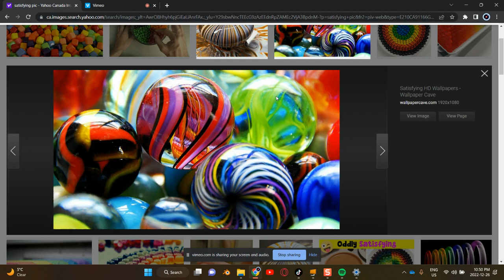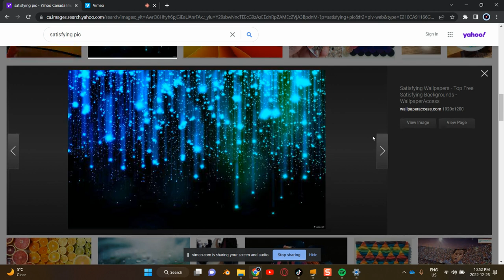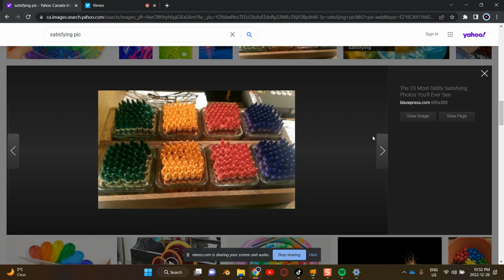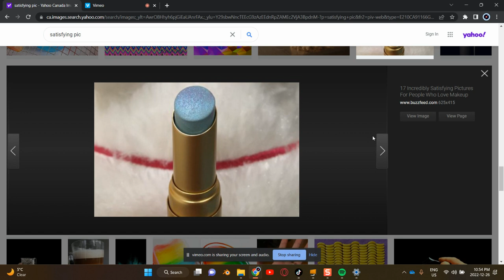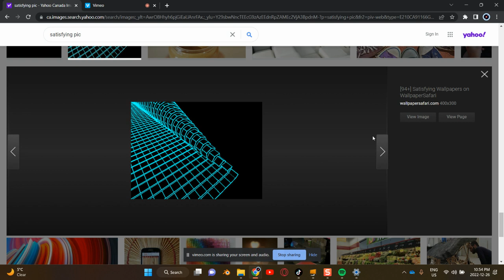satisfying pic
sooooo satisfying